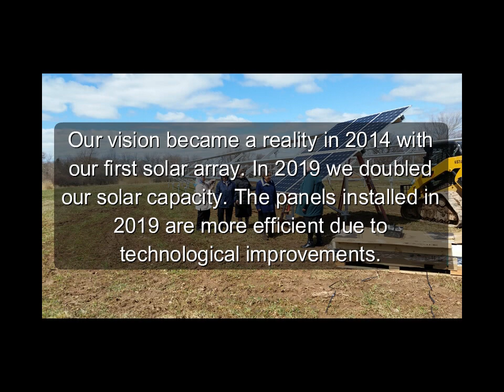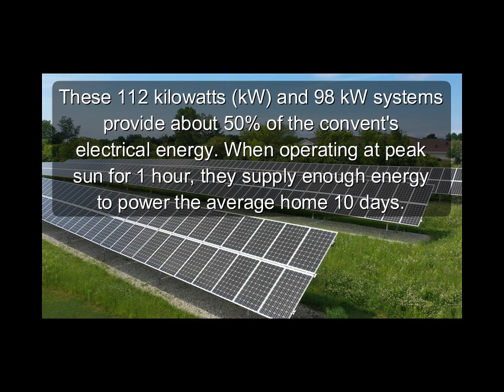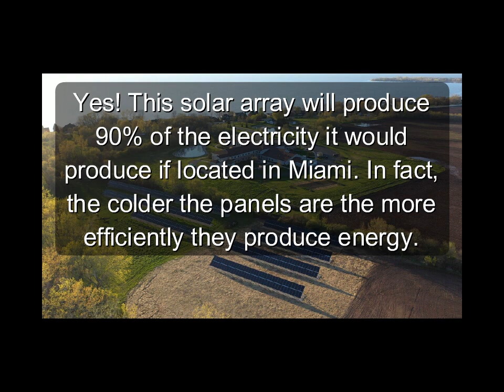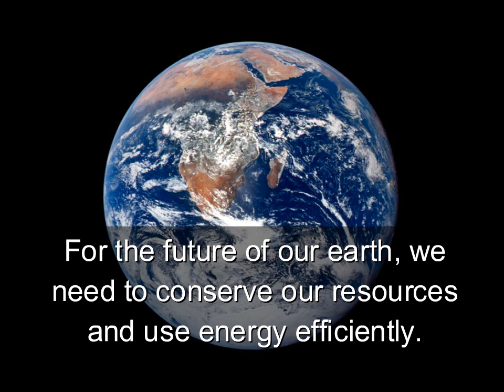The Power of Solar Energy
As a Community of women founded in the spirit of St. Francis of Assisi, we are always looking for ways in which we can take better care of Mother Earth. This video illustrates one element, solar energy, that has helped us reduce our carbon footprint.